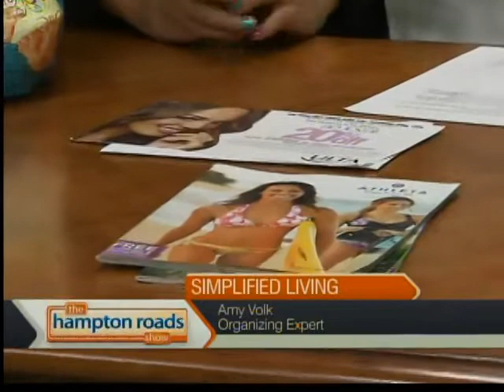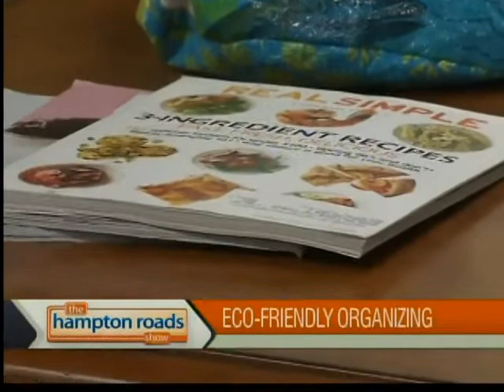Organize Your Life-Going Green {The Hampton Roads Show}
Can you get organized and be friendly to the environment? Yes! In this segment of Organize Your Life, I share Green tips for getting organized!